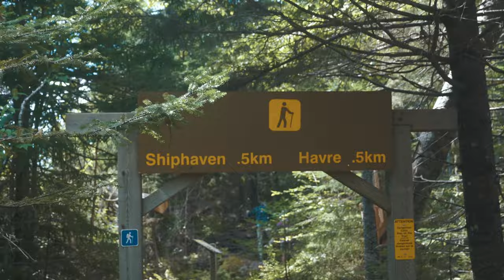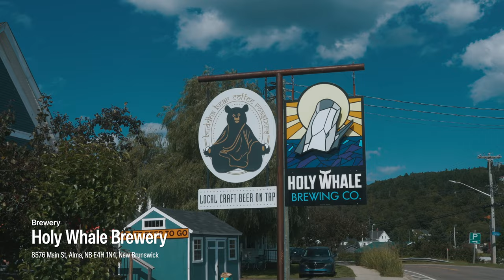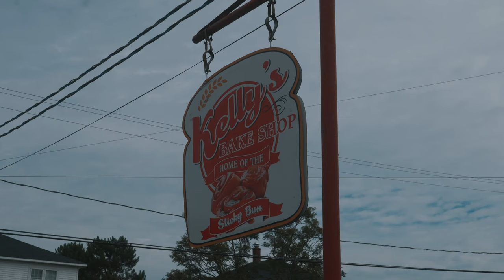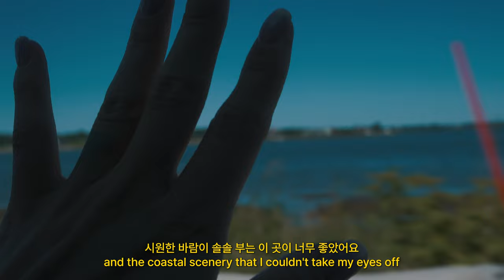나는 조용한 시골에서 살고 싶은걸까 | Life in Canada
*4K 설정 후, 시청 해주세요🖤*